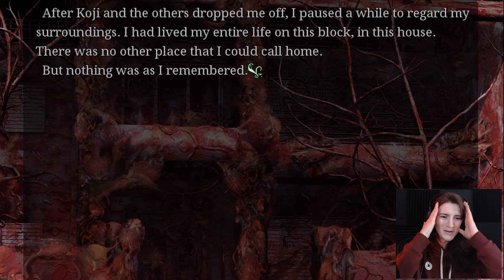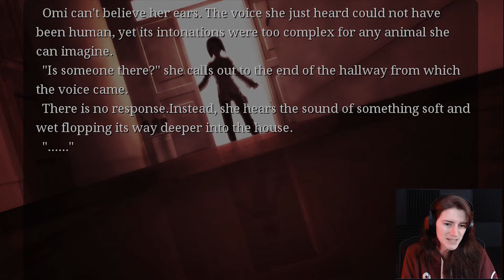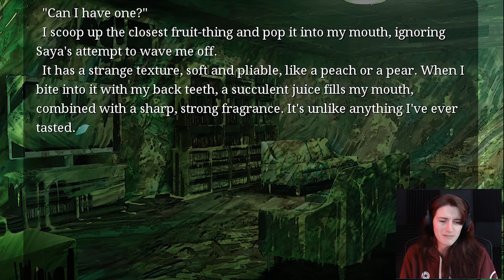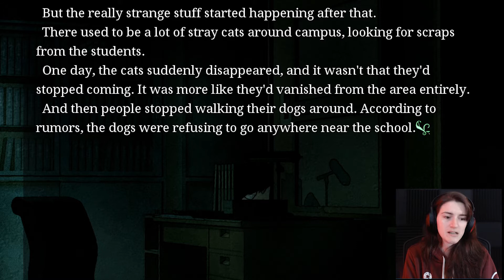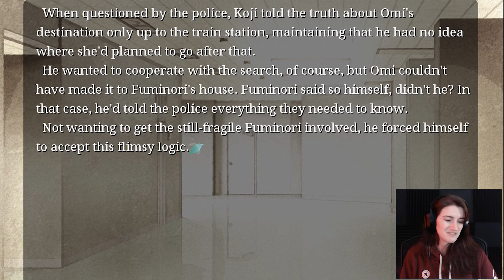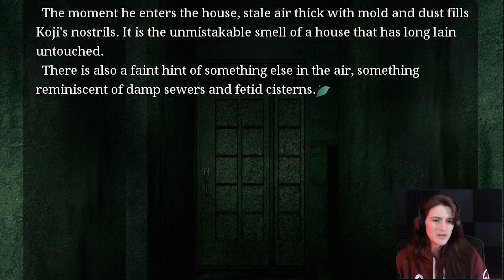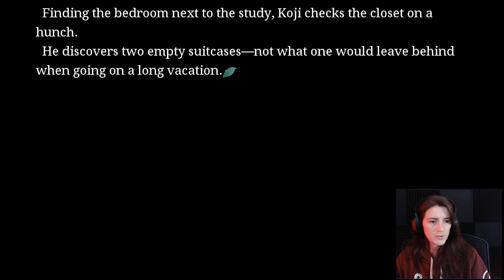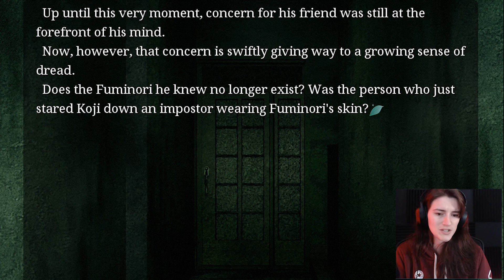At Last, We See Her Eat. . .And It's Not Your Typical Fruit | Song of Saya - Part 4